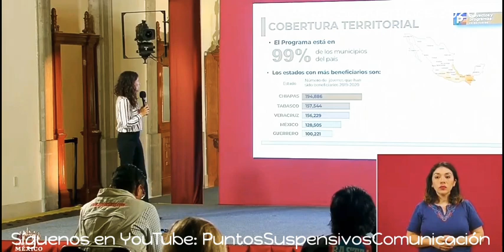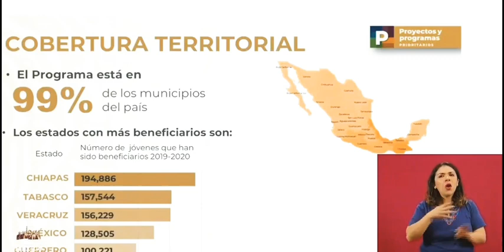Programa Jóvenes Construyendo el Futuro: LuisaMaríaAlcalde...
Conferencias del Bienestar

Luisa María Alcalde Luján, secretaria del Trabajo y Previsión Social.

Dayra Nallely Vergara Vargas, coordinadora del programa Jóvenes Construyendo el Futuro.

Juan Carlos Ostolaza Cortés, director general del Centro de Competitividad de México.